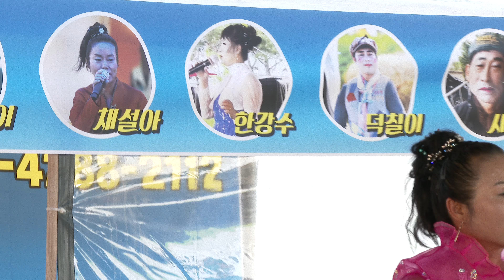채설아 품바 간석자동차매매 앞 한마음축제 라이브공연단18-6-6영상감독 장털보